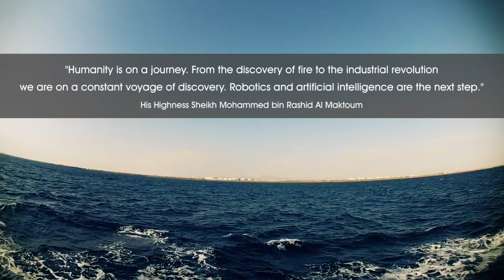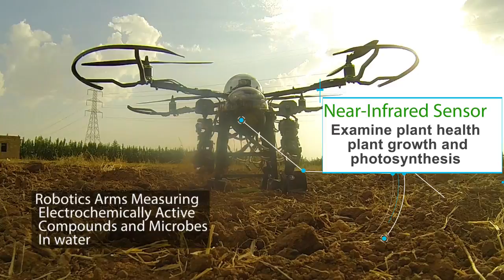UAE Robotics for good SUDAN ASC PROJECT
The challenge

The agricultural sector is going to face enormous challenges in order to feed the 9.6 billion people that the FAO predicts are going to inhabit the planet by 2050: food production must increase by 70% by 2050

The solution

One way to address these issues and increase the quality and quantity of agricultural production is (Robotics &Drone technology) to make farms more “intelligent” and more connected through the so-called “precision agriculture and smart farming ”

We can use multirole robots that’s can perform automated cultivation and agricultural missions from the sky for planting seeds and environment measurements.
ASC- Airborne Smart Cultivator is a (robotic/autonomous) Unmanned Aerial Vehicle (Drone) with automated terminal (robotics arms) and high speed air to ground GPS cultivation unit for    (GPS- precision agriculture) and NDVI device to  Examine plant health
About me